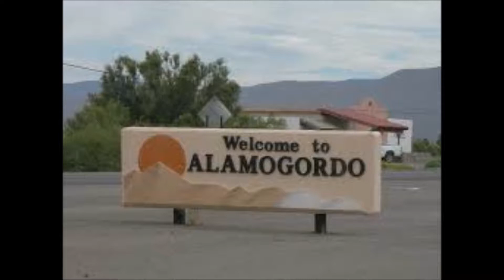UNITED COUNTRY REAL ESTATE ALAMOGORDO